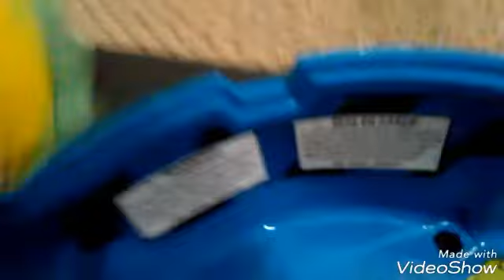Beyblade burst god episode 3 a bad day